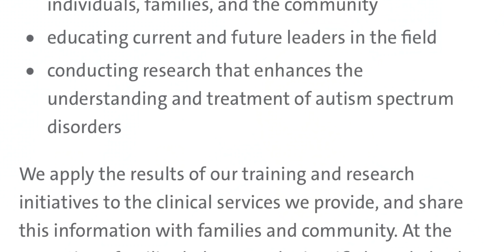Autism Cure & Mark Rober CONTROVERSY CONTINUES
Autism Cure & Mark Rober CONTROVERSY CONTINUES. Sing up to my mailing list

→ SENSORY TOY BUNDLE
→ AUTISM CHEWIE GADGETS
→ PUSH POP BUBBLE SENSORY TOY
→ AUTISM WEIGHTED BLANKET
→ COMPRESSION BLANKET AUTISM
→ MY CAMERA
→ MY MICROPHONE
→ MY PODCAST MIC
→ THE REASON I JUMP BOOK